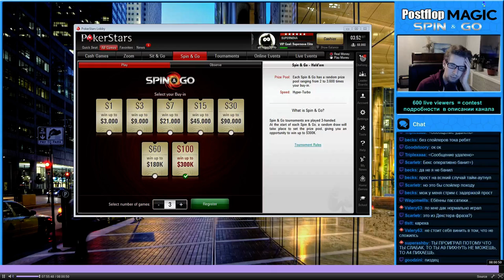Как сдают нервы в онлайне =)